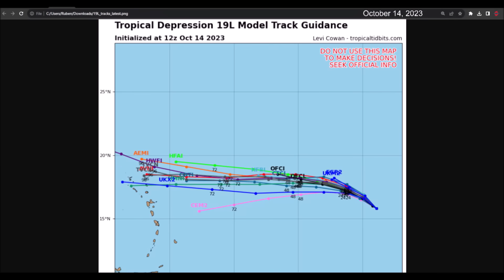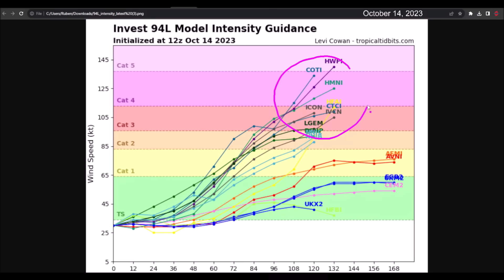Invest 94L could approach the Caribbean as Hurricane Tammy. Stay alert in the Lesser Antilles.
Tropical Storm Sean has weakened into Tropical Depression Sean. It is forecasted to dissipate during the hours of Sunday. By midweek, it may bring moisture and rainfall to the northeastern Caribbean.

On the other hand, we continue to closely monitor Invest 94L, which continues to show signs of cyclonic development. It is expected to strengthen into a tropical depression between Sunday and Monday. By the middle of next week, it should further intensify into Tropical Storm Tammy. Models suggest that atmospheric conditions will be conducive for rapid strengthening into a major hurricane.